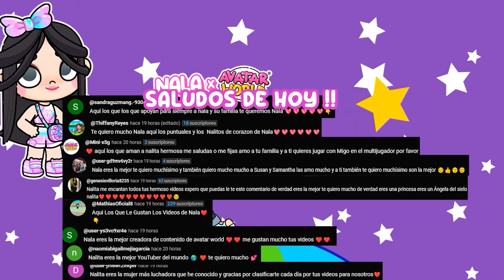¡¡VOY A MI PRIMERA ECOGRAFIA DEL NUEVO BEBÉ 👶CON MI FAMILIA !! * en AVATAR WORLD *NALA 💞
HOLA CHICOS HOY CONOCIMOS AL NUEVO BEBE ! LA DOCTORA ME REALIZO MI PRIMER ECOGRAFIA JUNTO A MI FAMILIA 🤩🥳
SALUDITOS AL FINAL DEL VIDEO LOS AMO !! 💞
EL DIARIO DE NALA💞
TRAILER OFICIAL  ⬇️
• EL DIARIO DE NALA💕 EPISODIO 1 (TRAILE...
INTRO OFICIAL⬇️
• EL DIARIO DE NALA 💕 (INTRO OFICIAL)